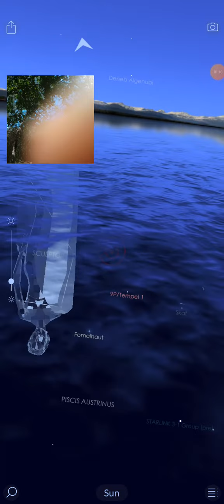wish good luck, forest at zichron ya'akov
good luck, for and by the forest 🌲🌍
with Star Walk 2
and sun solar system from earth
forest at zichron ya'akov israel 🇮🇱
32°32'53.090"N
34°57'20.990"E